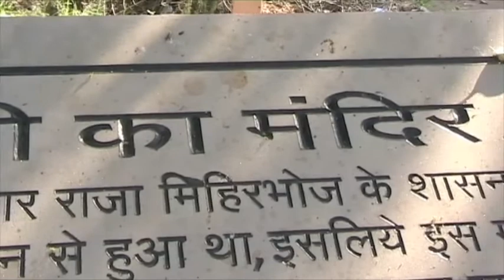India, Palaces and Temples (Cecilia & Analía)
Rajasthan, Madhya Pradesh, Delhi, Goa, Eugenia in our hearts